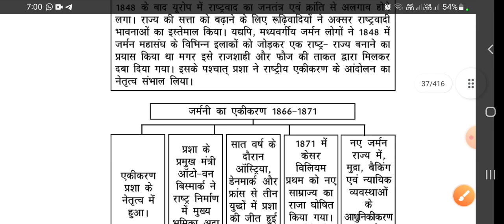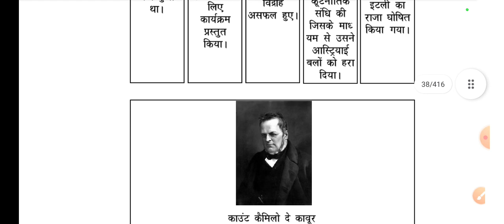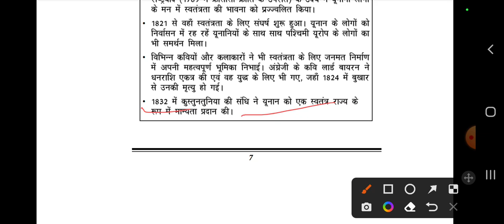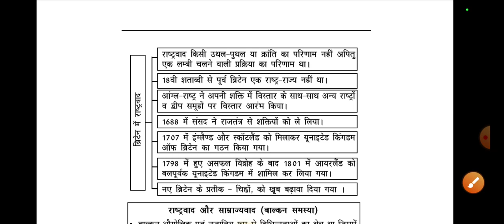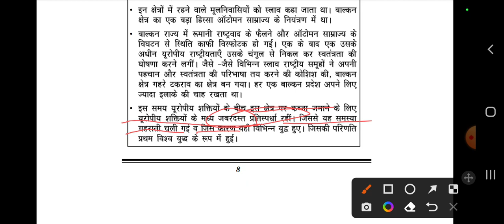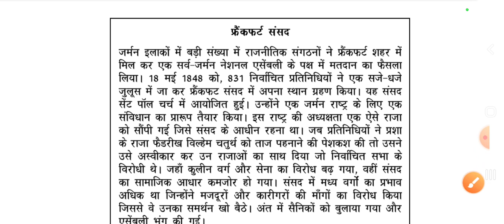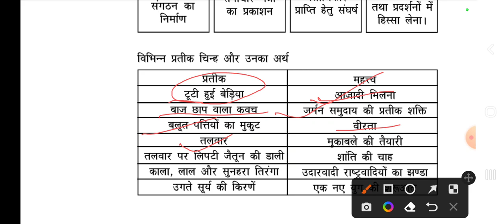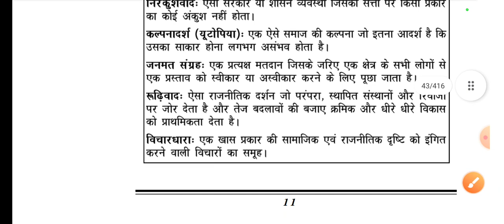कक्षा-10, सामाजिक विज्ञान, महत्वपूर्ण नोट्स एवं प्रश्नोत्तर, भाग-2, By Rakesh Jha